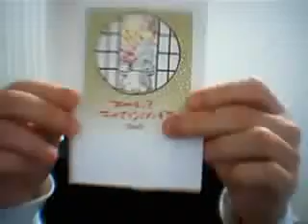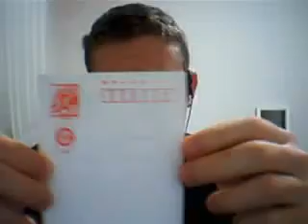Another Christmas in Japan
Some random updates and best wishes.